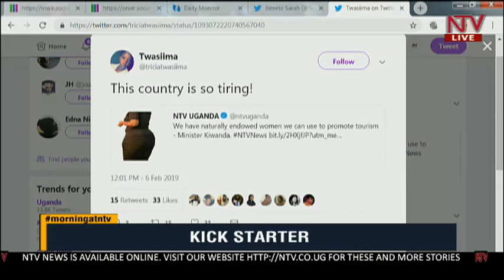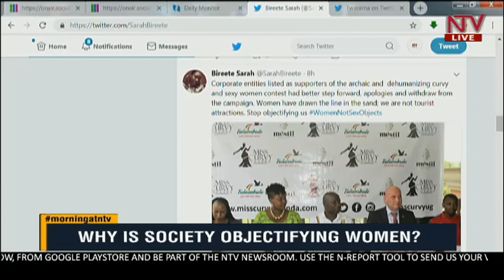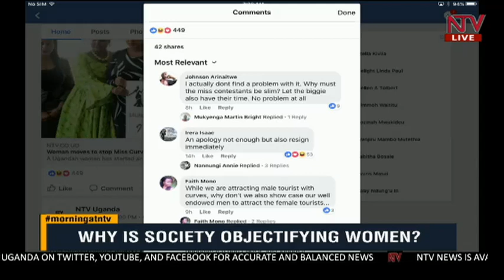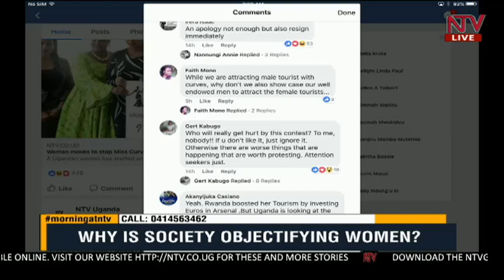KICK STARTER : Why is society objectifying women ?